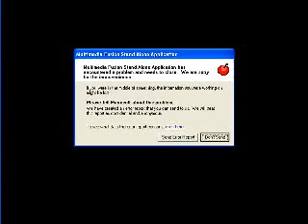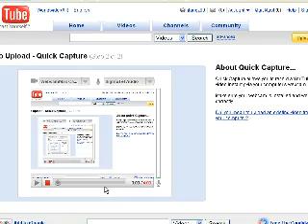IWBTG Episode 6: Mecha Birdo and Da Jump O' Doom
At least, I hope I can get to the jump o' doom.